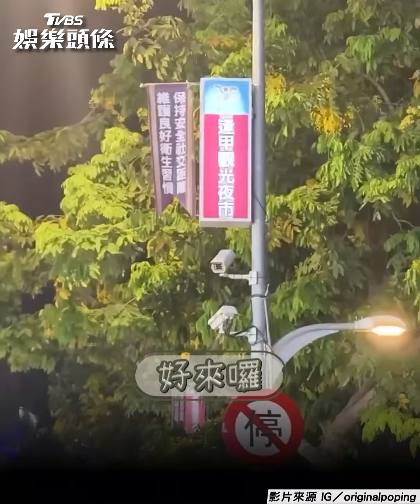陳漢典低偽裝「沒人認出」 逢甲夜市巷口走巷尾像路人｜TVBS娛樂頭條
出道近20年的陳漢典，主持節目的幽默形象深植人心，去（2023）年他更拿下了金鐘獎綜藝節目主持人獎，陳漢典日前零偽裝走在台中的逢甲夜市，儘管人潮很多，可是他從頭走到尾都沒被認出，讓網友笑翻，「好心酸的感覺」。